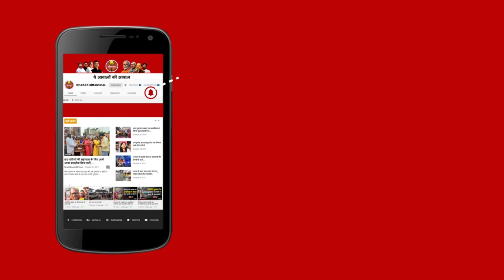Women's Day पर DDC समीरा एस का महिलाओं के नाम संदेश, 'अभी सफर का आगाज हुआ है, बहुत आगे जाना है'